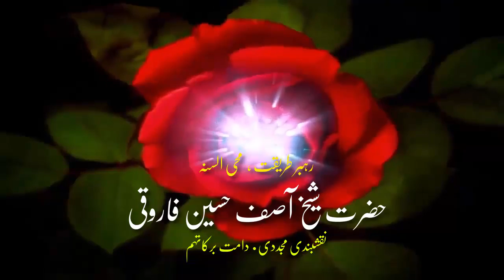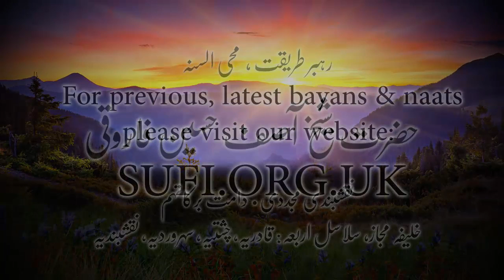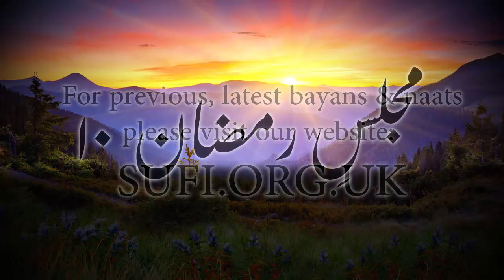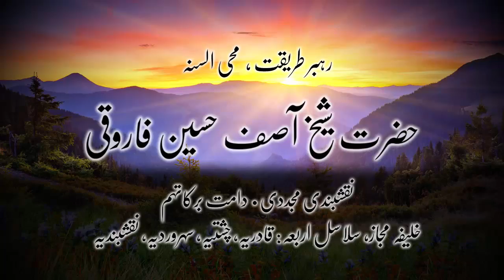بیان مجلسِ رمضان ۱۰ - حضرت شیخ آصف حسین فاروقی نقشبندی یوکے